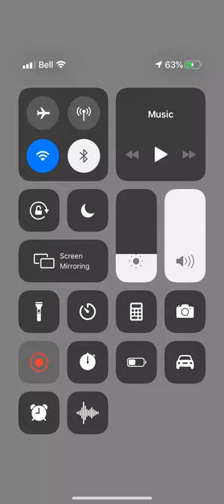This my first time getting drunk